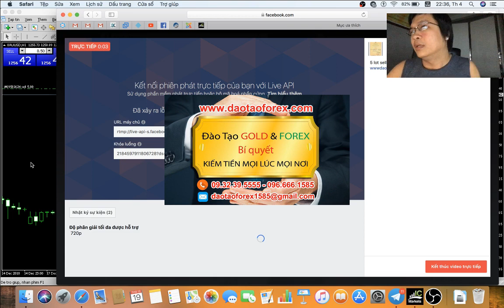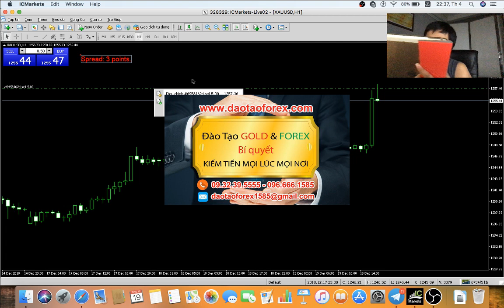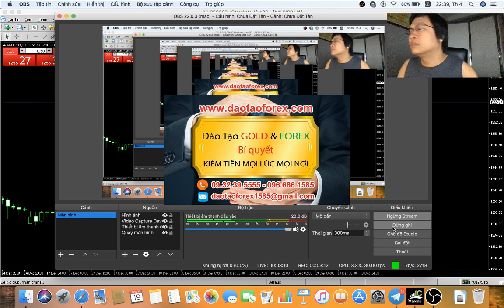PHƯƠNG PHÁP GIAO DỊCH FOREX GIỜI MÀ KHÔNG CHỊU LUYÊN TẬP, CHỈ LÀ THỨ VỨT ĐI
Trên thị trường Forex này đừng bao giờ nghĩ rằng bản thân mình đã vớ được chén thánh, thứ duy nhất giúp đỡ nhà đầu tư Forex tồn tại được trên thị trường Forex đó chính là luyên tập, và luyện tập một cách chăm chỉ, và phải suy nghĩ đánh giá được rõ nhiều mặt và khía các khác nhau trên thị trường Forex này.

GIAO DỊCH NGOẠI HỐI NHÌN VÀO TÀI KHOẢN ĐỂ ĐÁNH GIÁ NĂNG LỰC

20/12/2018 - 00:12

Không có bất kỳ một phương pháp giao dịch Forex nào được gọi là thần thánh, mà chỉ có nhà đầu tư Forex nào có đủ khả năng giao dịch Forex trên thị trường Forex này, nhà đầu tư Forex đó mới gọi là thần thánh.

Đừng bào giờ nhà đầu tư Forex nghĩ rằng bản thân mình có được phương pháp giao dịch Forex, là đã có thể giao dịch Forex trên thị trường, giữa biết phương pháp giao dịch Forex và vận dụng là hai thái cực hoàn toàn khác nhau và xa lạ. Để vận dụng được phương pháp giao dịch Forex vào thực tế, nhà đầu tư Forex cần cả một quá trình để có thể hiểu và điều chính hành vị của chính mình cho phương pháp giao dịch Forex đó.

Không có sự rèn luyên phương pháp giao dịch Forex, lấy giá trị gì để có thể biến kiến thức Forex này thành kỹ năng giao dịch Forex của mình để sử dụng linh hoạt trên thị trường Forex.Mà đã không thể vận dụng một cách linh hoạt trên thị trường Forex. coi như nhà đầu tư Forex đó có chén thánh cũng thành rác để bỏ đi.
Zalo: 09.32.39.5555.